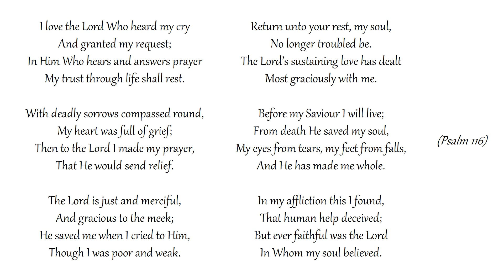I Love the Lord Who Heard My Cry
Congregational singing

And granted my request;
In Him Who hears and answers prayer
My trust through life shall rest.

With deadly sorrows compassed round,
My heart was full of grief;
Then to the Lord I made my prayer,
That He would send relief.

The Lord is just and merciful,
And gracious to the meek;
He saved me when I cried to Him,
Though I was poor and weak.

Return unto your rest, my soul,
No longer troubled be.
The Lord’s sustaining love has dealt
Most graciously with me.

Before my Saviour I will live;
From death He saved my soul,
My eyes from tears, my feet from falls,
And He has made me whole.

In my affliction this I found,
That human help deceived;
But ever faithful was the Lord
In Whom my soul believed.

(Psalm 116)